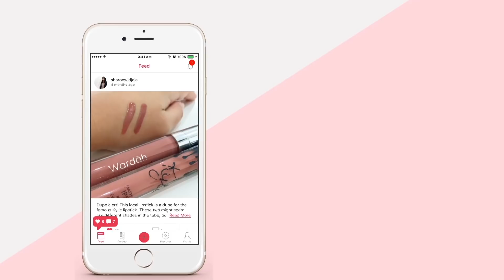Skincare yang Bikin Muka Kaya Lampu Bohlam Ala Dinar Amanda!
Kalau kemarin kalian udah sempat lihat Imani les makeup bareng Dinar Amanda, pasti tahu banget deh muka perempuan cantik satu ini glowing nya nggak kira-kira. Nah, kalau kamu penasaran sama apa aja skincare yang dipakai Dinar. Langsung tonton aja videonya, ya!

List of products mentioned:

1.) The Body Shop - Camomile Silky Cleansing Oil

2.) Hada Labo - Tamagohada Mild Peeling Face Wash

3.) Pixi - Retinol Tonic

4.) Son & Park - Beauty Water

5.) Klairs - Supple Preparation Unscented Facial Toner

6.) SK-II - Facial Treatment Essence

7.) Euyira - thirst Relief Hydrating Ampoule

8.) The Ordinary - Buffet Serum

9.) Eco your Skin - No. 15 Cream

10.) Innisfree - Aloe Revital Soothing Gel

11.) For Skin Sake - Matrixyl 3000 Eye Gel

12.) Huxley - Stay Sub Safe Sun Cream

13.) L'oreal - UV Perfect Matte & Fresh SPF 50 PA

14.) Mediheal - I.P.I Lightmax Ampoule Mask EX

15.) Nature Republic - Real Nature Argan Hydrogel Mask

16.) Innisfree - Super Volcanic Stick Mask

17.) Sensatia Botanicals - Wild Honey Facial Mask

18.) Huxley - Facial Oil Essence

19.) Iunik - Propolis Vitamin Synergy Serum

20.) Blithe - Inbetween Makeup Prep Essence

21.) Blithe - Instant Glowing Cream

22.) Son & Park - Beauty Filter Cream Glow

23.) J. One - Jelly Pack